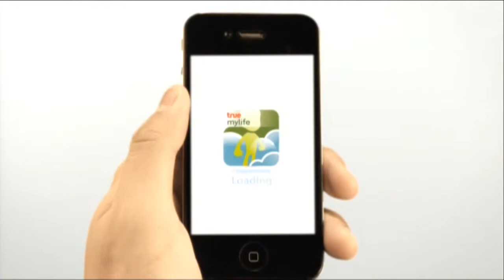Here We Go 15 กันยายน 2555 (3/4)